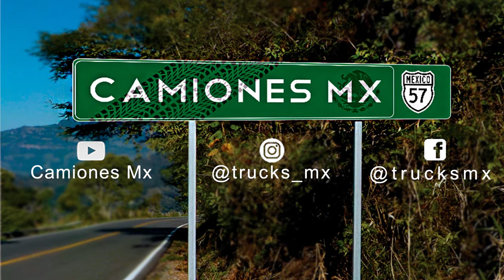¡Arrancones de trailers! (Vídeo completo) Camiones Mx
¡Nos fuimos a los Arrancones de trailers! Camiones Mx

Aquí esta su nuevo vídeo, fuimos a dar una vuelta a un evento del gremio camionero, a unos arrancones de trailers, la verdad no la pasamos muy bien en todo el evento, aquí les dejamos un poco de lo que vivimos y  esperamos que les guste, abajo les dejamos los enlaces a las redes sociales de nuestra comunidad para estar en contacto con ustedes así como nuestras cuentas personales.

Agradecemos todo el apoyo brindado, seguiremos creando el mejor contenido de camiones para que lo sigan disfrutando y como cada jueves en este canal fugaporla57​​​​​​.